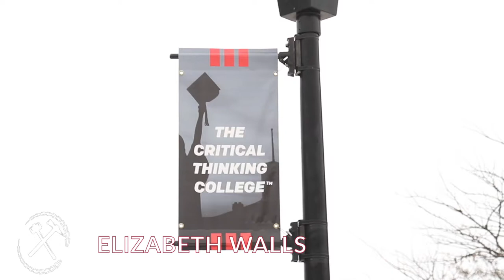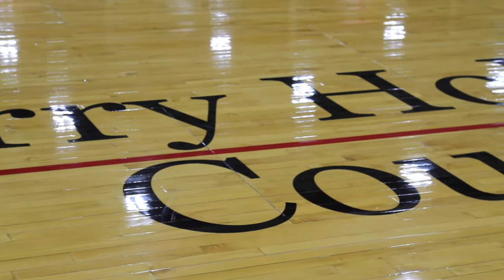LCA Made: Larry Holley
Larry Holley, a brother of William Jewell College, has become one of a handful of college basketball coaches to reach 900 career wins. Experience his story.